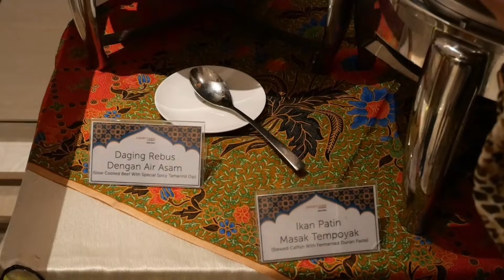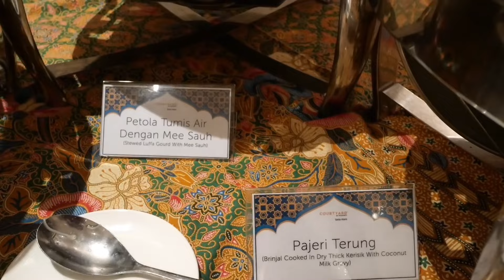MALAYSIA: Courtyard by Marriot hotel Ramadan buffet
Figuring out where to buka puasa for the Holy month of Ramadhan? Citarasa Kampung Ku offers you a journey across Malaysia, with a variety of Malaysian traditional nostagic favourites, including kerabu salad, roti john, ketupat lemang with various rendangs, childhood Mamee snacks, serunding, gulai, petai tempoyak and more!

Halal ✨

Executive Chef Arfizan ABdul Rahim and Chef Firdaus Aiman bin Zammani put together a Buka Puasa feast that captures Malaysia's rich ehtnic food culture so well. Agreed that many Gen Z's are forgetting our Malay food traditions.

From 12 March - April 8, enjoy these Malay culinary traditional food for dinner at 630-1030PM, with early bird discount from RM 118 nett per adult.

Once you missed out the early bird deal, it will be
RM 148 nett per adult
RM 74 nett senior citizen above 60.
RM 74 nett per child 6-12 years old

It's a good time to get together with your family and enjoy these local delights & Hari Raya staples, culinary dishes where this is what we call being a Malaysian.
 Courtyard by Marriott Setia Alm Shah Alam Malaysia brought balik kampung vibes to the city.